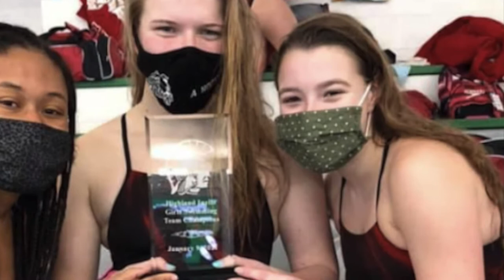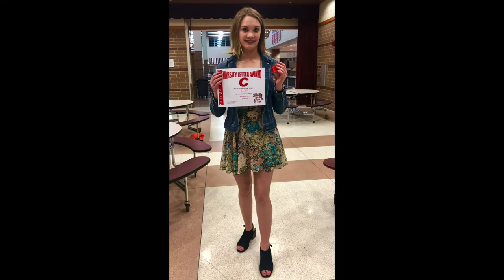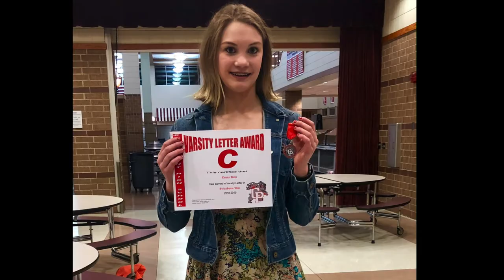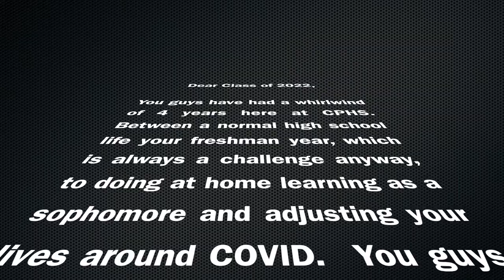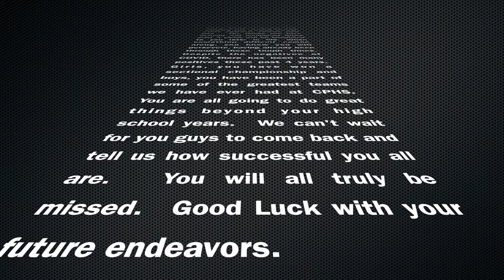Senior Class 2022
Crown Point High School Swim and Dive Senior Video 2022